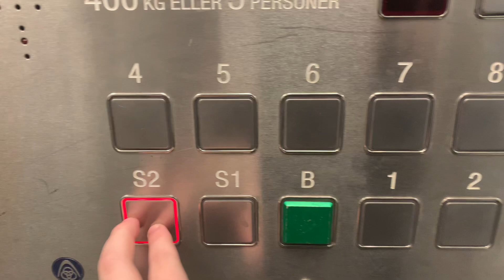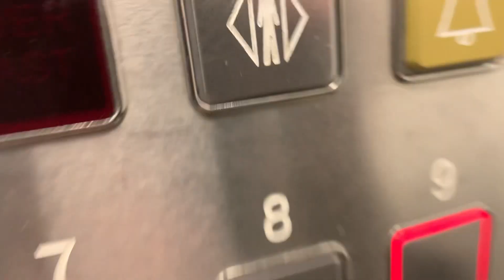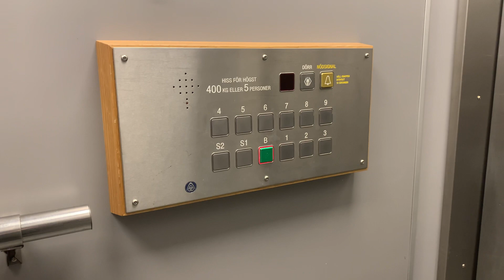Stora Hissen på Tantogatan 59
Antal våningar: 12 (*S2* S1 *B* 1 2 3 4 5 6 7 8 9)